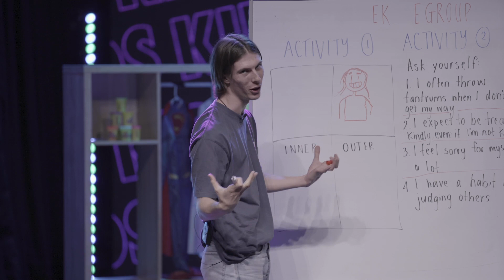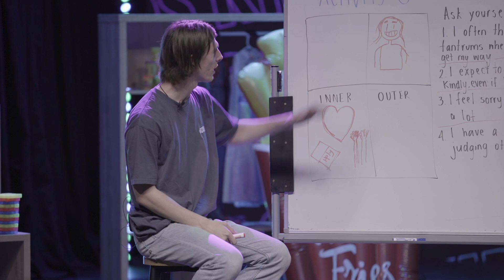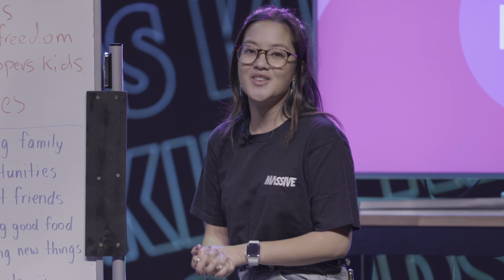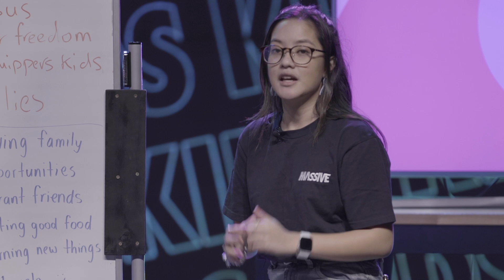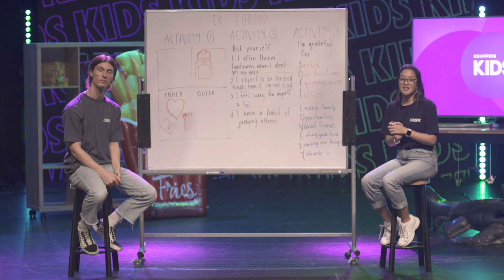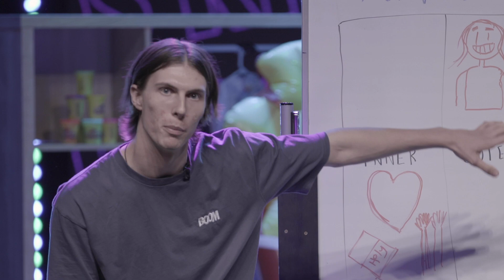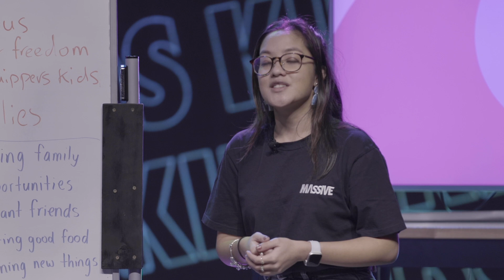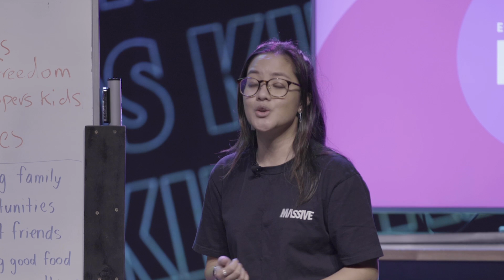Equippers Kids | eGroup | Sunday 7th June 2020